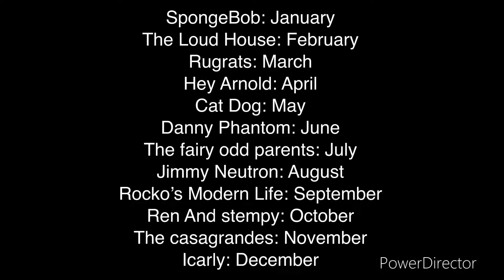Which And one of These Nickelodeon Shows Are Your Birth Month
Me: The Loud House